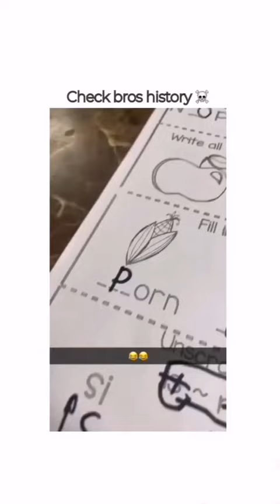Corn to P**n 😆 ,, Check the browsing History